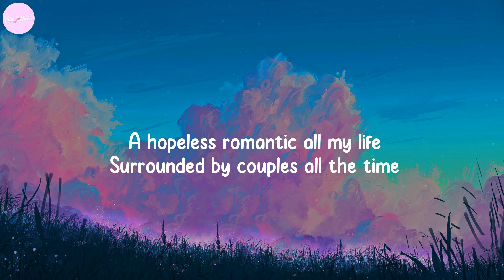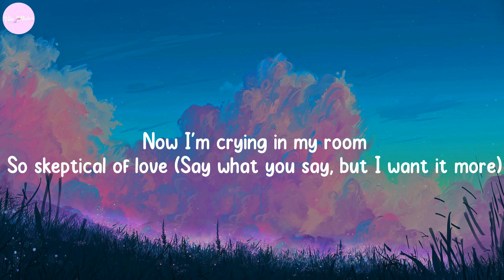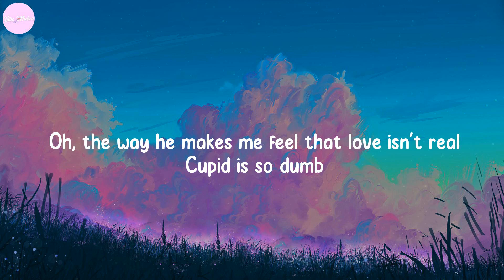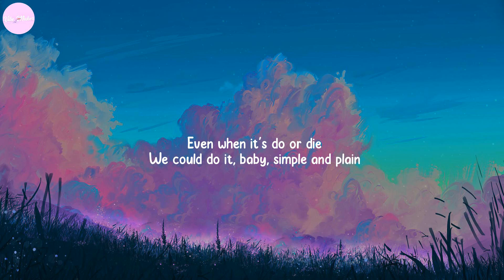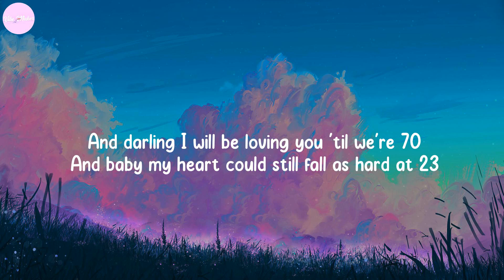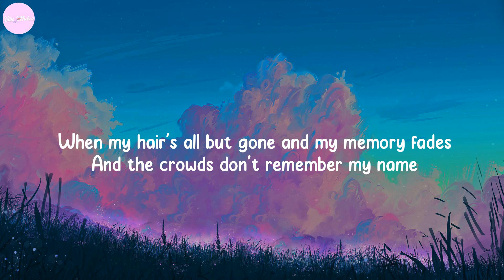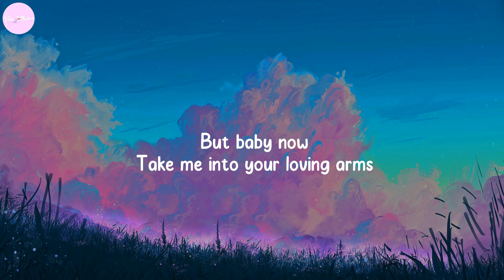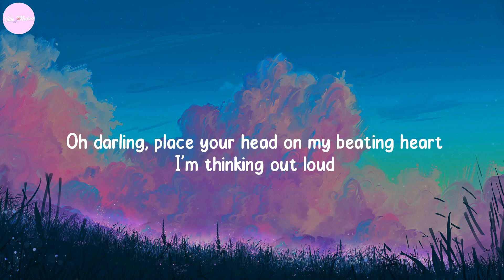Dusk Till Dawn - ZAYN, Fifty Fifty, Miguel,... (Lyrics)